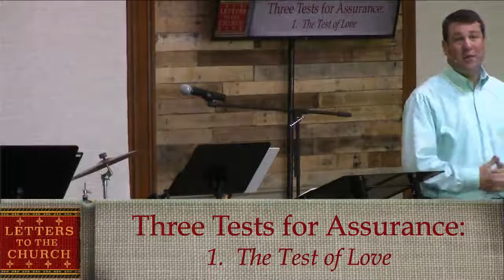Woodward Avenue Baptist Church Live Stream